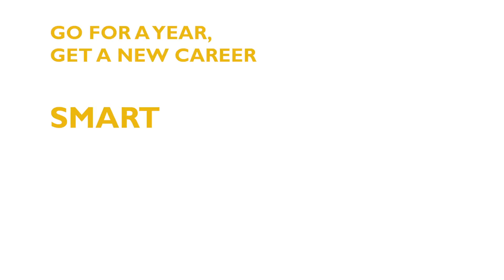Career - Ottawa (30)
Learn why Muskegon Community College is the best choice!